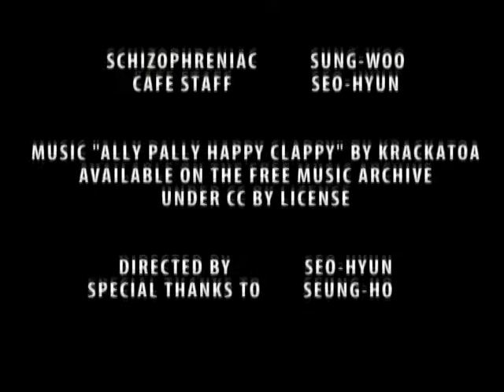[VU29secFF] Big B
by SeoHyun Yoo